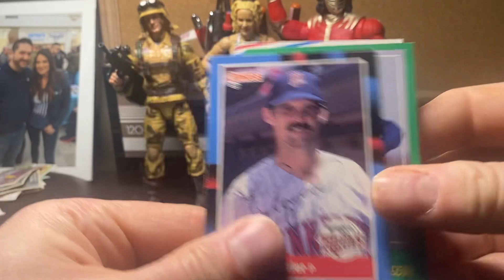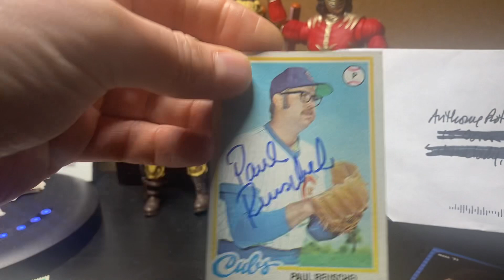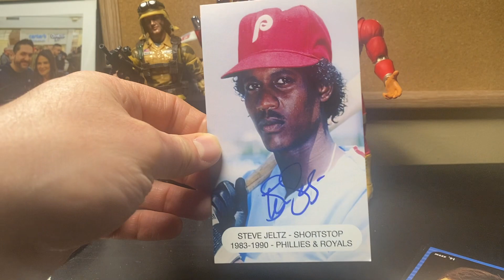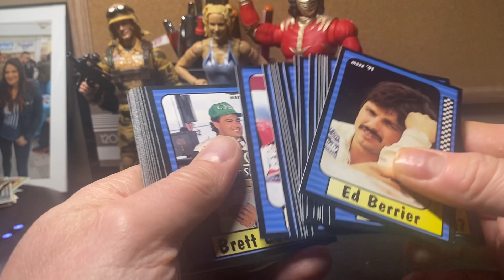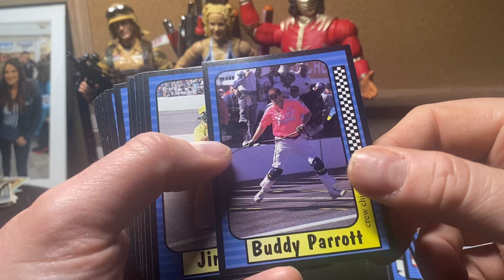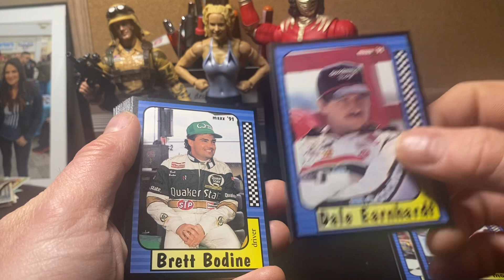6 TTMs and Package from Caleb (Junk Wax TTM Challenge!)